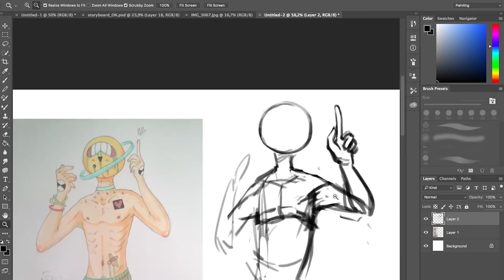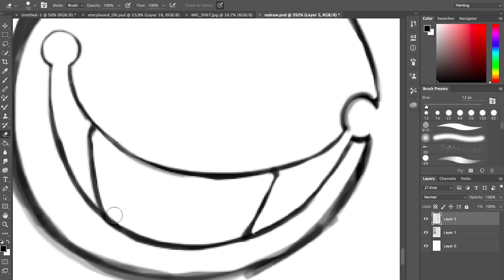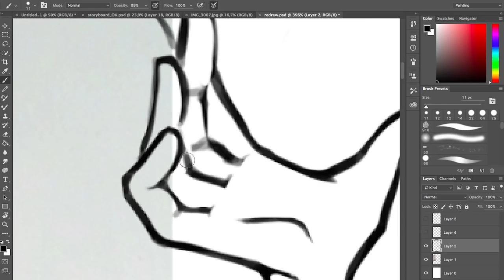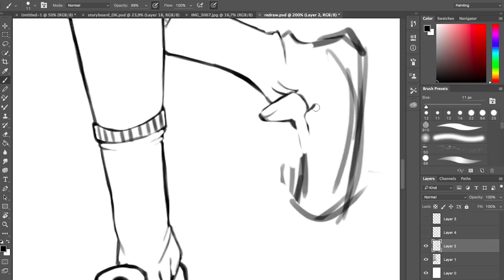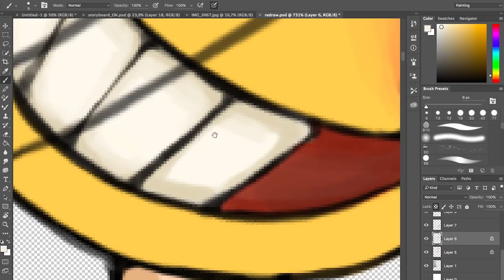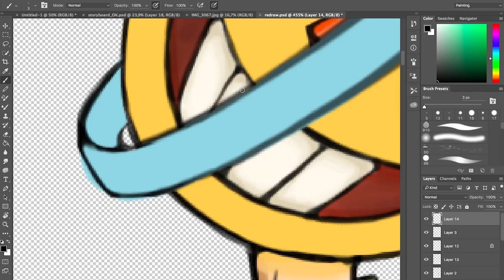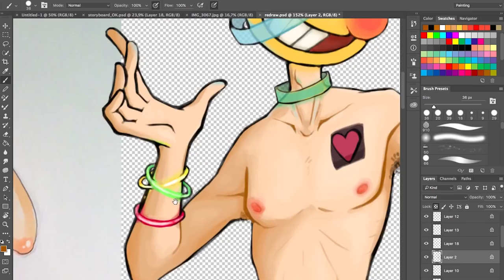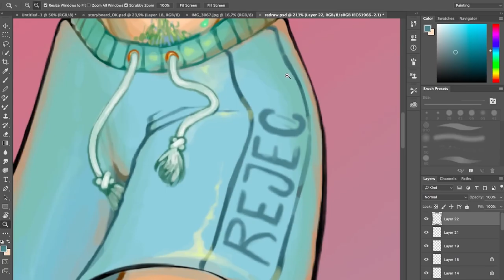Draw This Again 2016 vs. 2018 - Speedpainting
Sorry for the hypnotic end screen, it wasn't at all my intention to use hypnosis or anything of the kind to draw you into my channel and make you

｡◕‿ ◕｡✿✰† ➝    Ⓢ u ℬ Ⓢ ℂ ℜ ᶦ b ᴱ   ← †✰✿ ◕‿-｡

why of course, I would never do such a dreadful thing.

Programs I use:

Photoshop ► Drawing
Quicktime ► Recording
iMovie  ► Editing
Premiere  ► Editing
Flash ► Animating